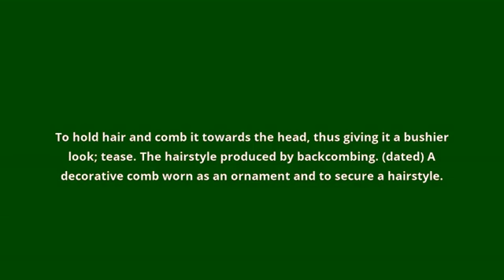what is the meaning of backcomb